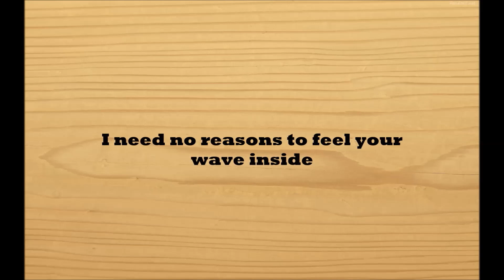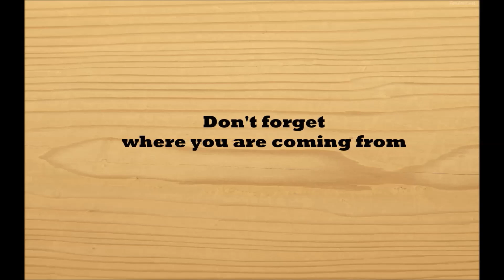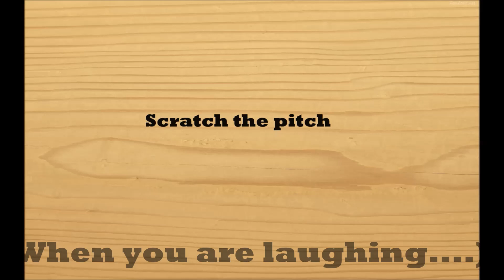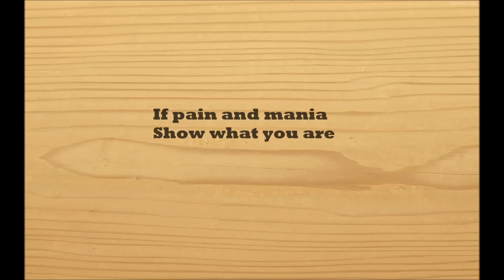Guano Apes - Scratch the Pitch (Lyrics)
Here is the sng of one of the songs of guano apes, of the album Walking on a thin line, here are the lyrics, i hope you like it, I'll still being uploading more of it.